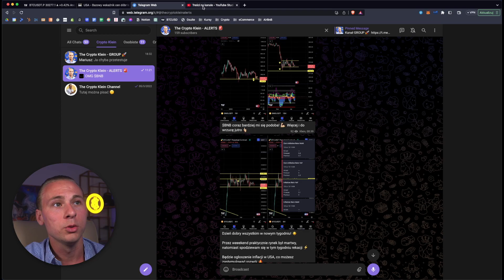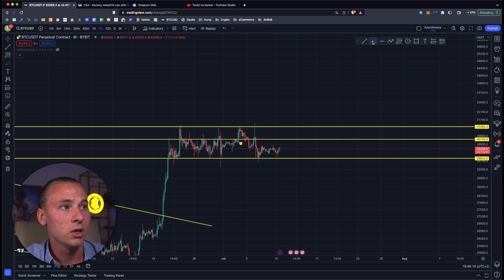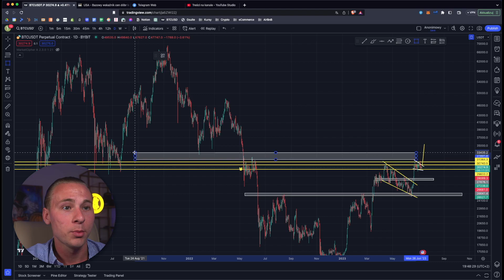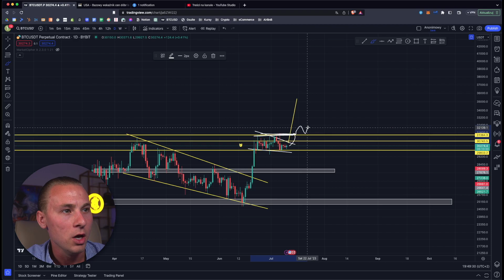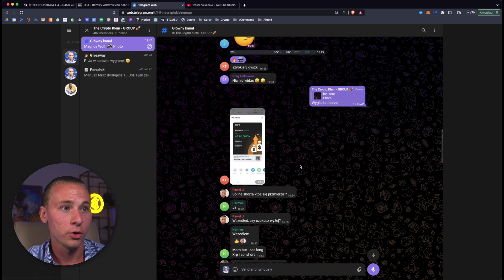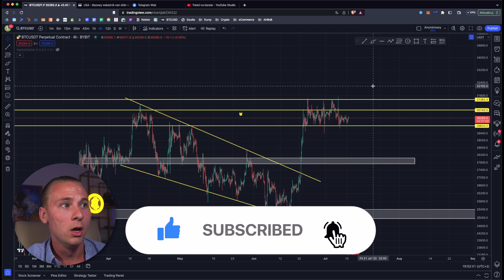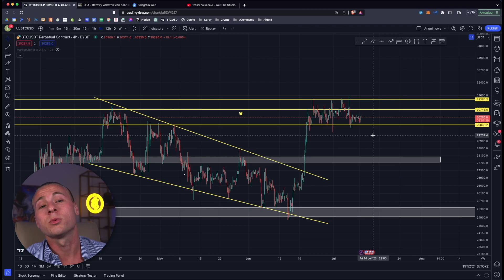BITCOIN: W TYM TYGODNIU SPODZIEWAM SIĘ WYBICIA! 🚀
📚 My original trading guides:
ByBit:

  • BYBIT TUTORIAL | How to open a position...
Bitget:

  • BITGET EXCHANGE: A complete guide for...